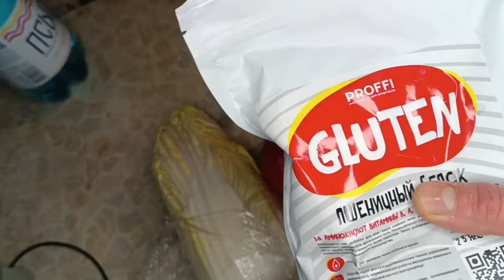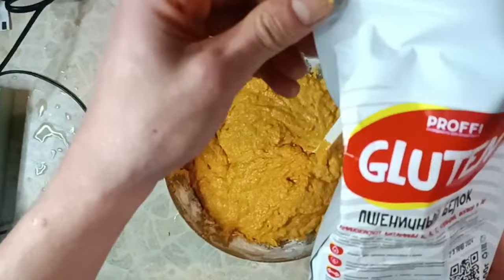Приготовил Веган Сосиску Мутанта И Рассуждаю О Глютене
00:00 - Готовлю
08:35 - Пробую
10:38 - Про глютен
13:05 - Доп материалы

В этом видео я Приготовил Веган Сосиску Мутанта И Рассуждаю О Глютене